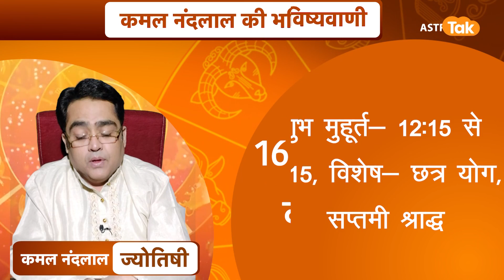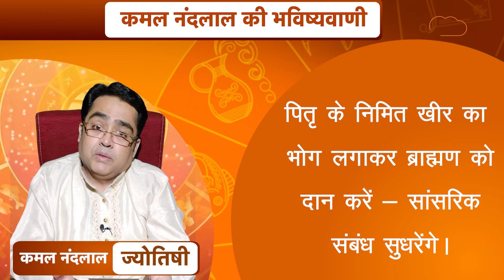16 सितंबर 2022 | आज का राशिफल | कमल नंदलाल की भविष्यवाणी | Kamal NandLal | Astro Tak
कमल नंदलाल की भविष्यवाणी- 16 सितंबर 2022 : जानिए अपने दिन का राशिफल साथ ही कौन सा रंग है आपके लिए शुभ...किस राशि वालों को क्या उपाय करना चाहिए...सिर्फ कमल नंदलाल की भविष्यवाणी में.